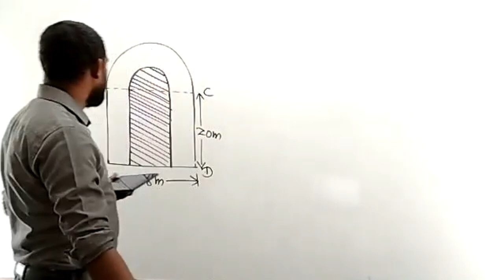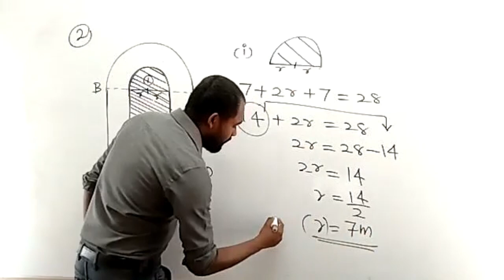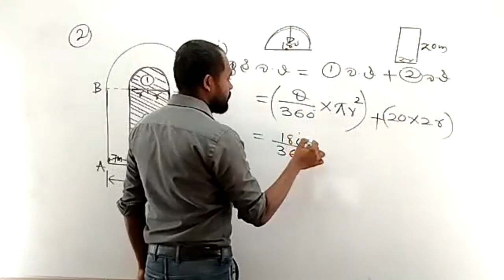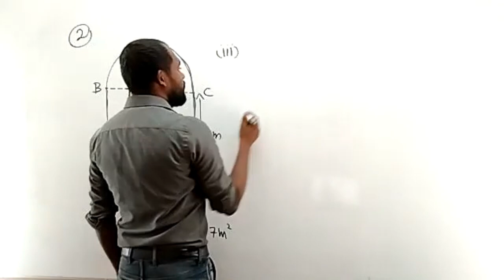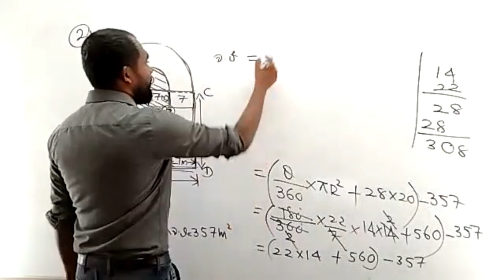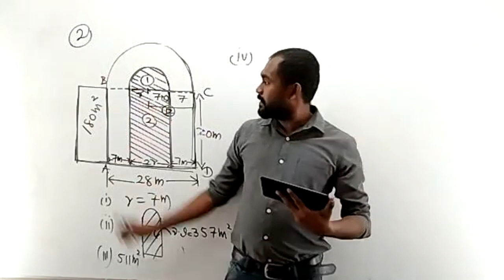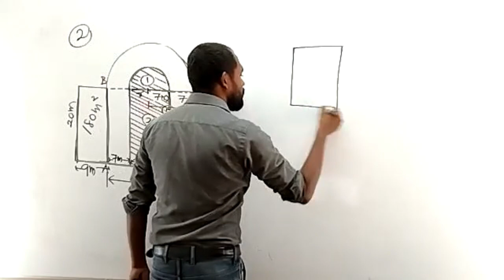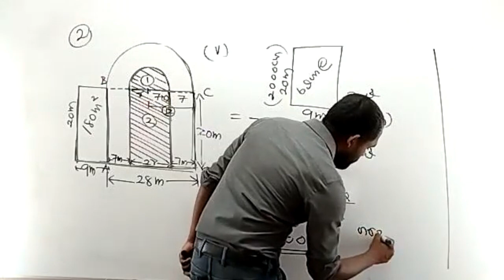O/L Mathematics Paper Class | Chandana Batagoda